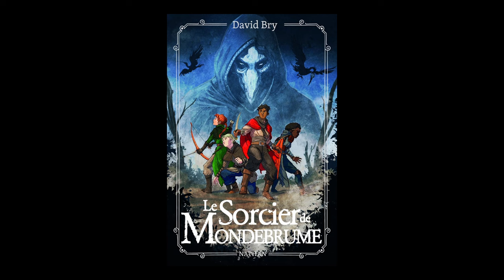David Bry - Le Sorcier de Mondebrume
A l'occasion du "Festival Etonnants Voyageurs 2024" à Saint Malo, David Bry vous présente son ouvrage "Le Sorcier de Mondebrume". Parution le 12 septembre 2024 aux éditions Nathan. Rentrée littéraire automne 2024.